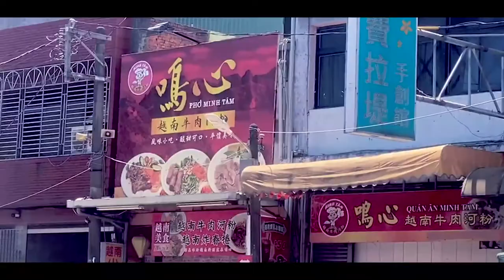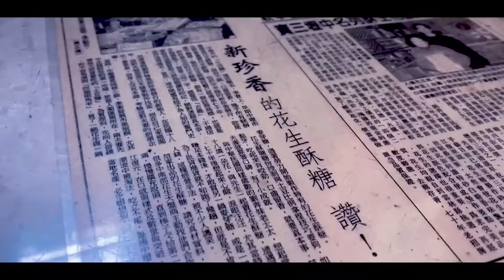中原室設 - 敘事設計 期末作品 / K.J Chang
中壢
"中外文化 壢史合一"是我為中壢所下的簡述。
影片開頭以低彩度濾鏡配合緩慢音樂鋪陳，
期望引領出觀看者對於中壢的印象與記憶。

影片後段藉由音樂調性的轉換，
改以動態影像的方式，
重新詮釋不同視界下的城市體驗。

透過"生活" "族群" "歷史" "傳承" 四表述，
傳達中壢地區的文化混血與歷史留痕。